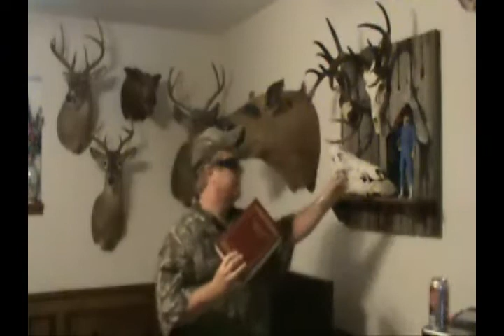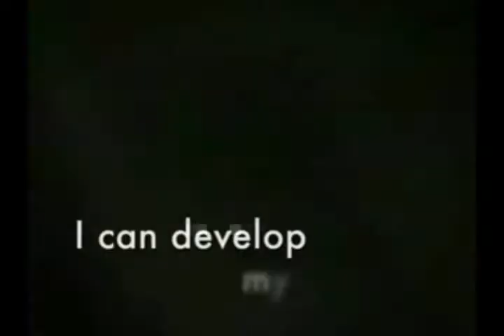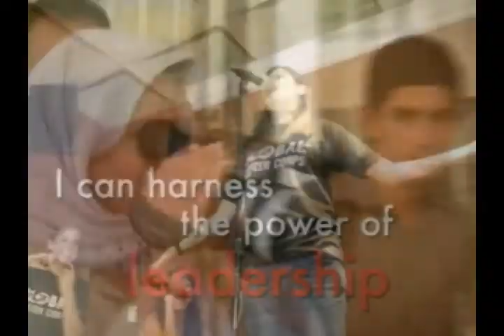THE HOG ZONE 11!!! PART 2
Finish to the zombie apocalypse video, tv propaganda NWO